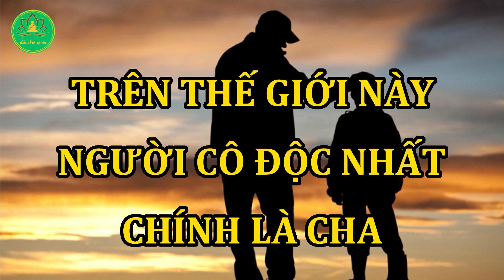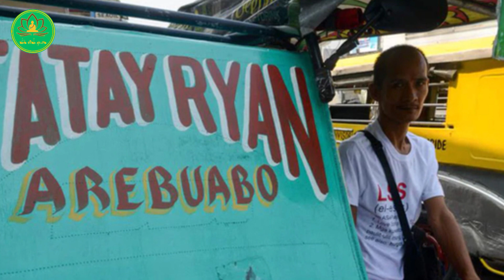Trên Thế Giới Này - Người Cô Độc Nhất Chính Là Cha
- Con người sống không thể thiếu tình thương, song nói đến chữ “tình” thì không có thứ tình cảm nào có thể sánh bằng tình thương của cha mẹ. Đó là một thứ tình yêu thiêng liêng, cao cả như núi non, mênh mông như biển khơi vô bờ.